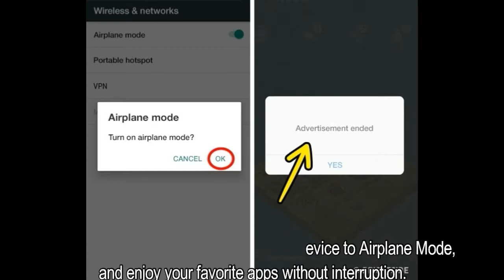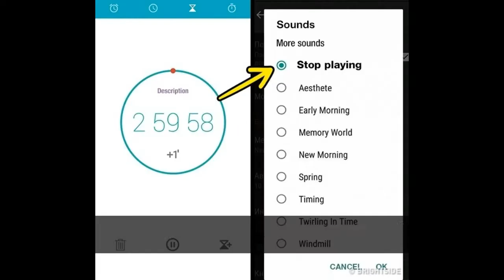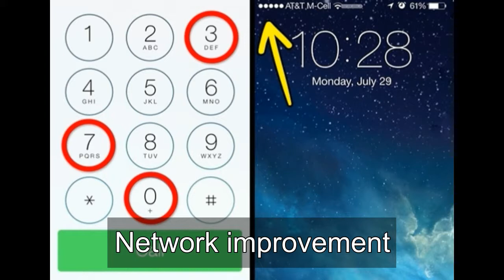8 Awesome Phone Secrets Few People Know About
It’s no secret that life becomes easier when you have a phone in your hand. Different apps come in handy and save you precious time in various situations. However, your favorite gadget has many features you haven’t discovered or heard of yet.